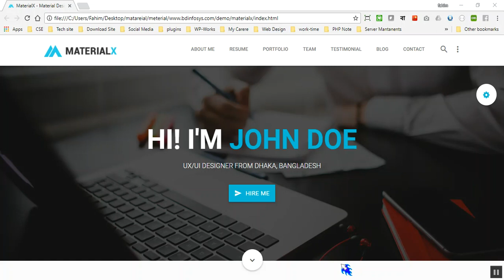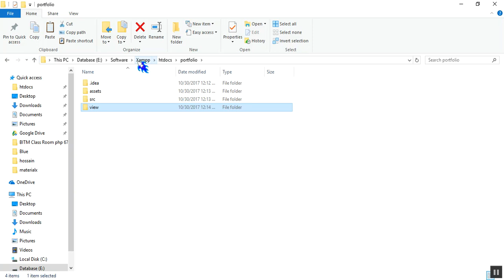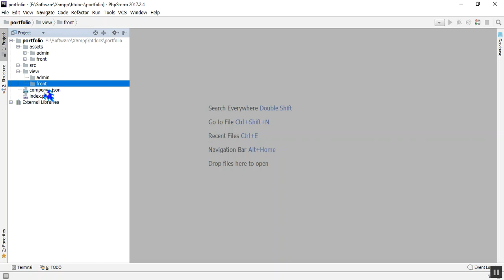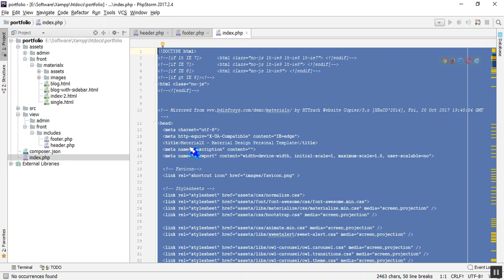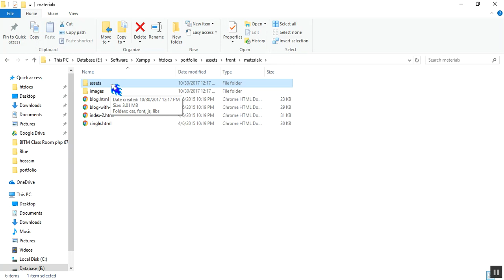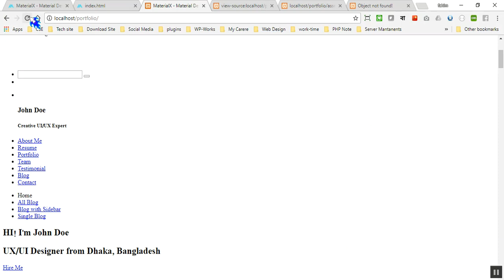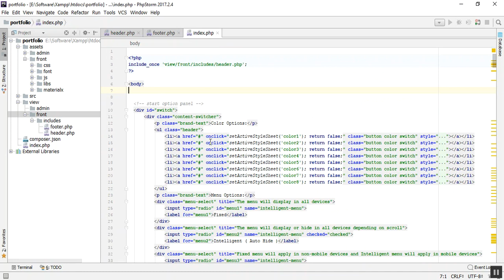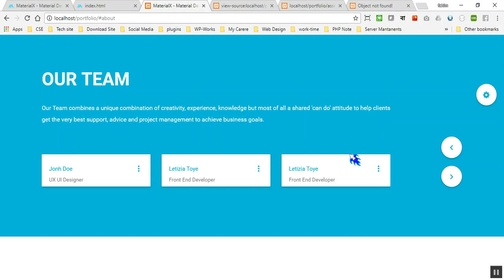01. Front Page Ready (Templating)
Portfolio website developing with Object Oriented Programming PHP.
Topic :
1. Introduction
2. Tempeteing
3. Front page ready